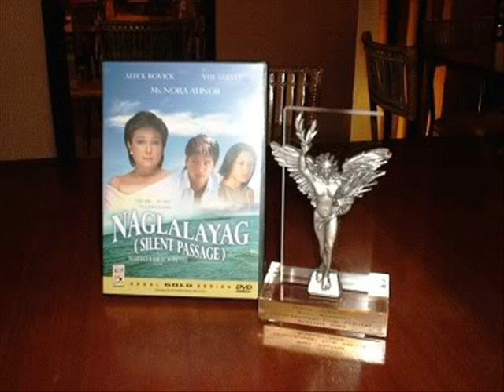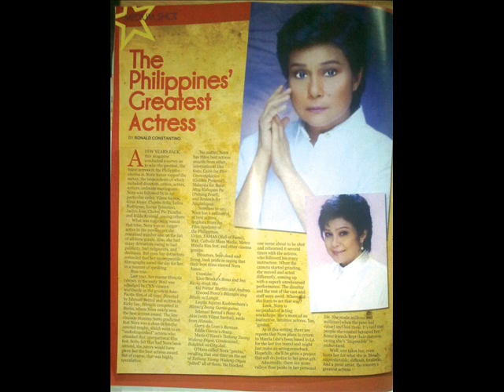GOLD by Nora Aunor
She rode across the sky. Her hands have touched the GOLD.

Nora Aunor sang GOLD during her 50th birthday GOLD concert. A very appropriate song for the Philippine icon who is known to have the GOLDEN voice and called as the GOLDEN GIRL of Philippine Cinema.

Note: Images in this video were sourced and collected from the www.

GOLD

I wonder if when all is done
Everyone heard my voice
From the start we have no choice
Our journey's just began

I never knew if I was right
Did I fight hard enough
But when the battles grew too rough
Should I have given in

And here I stand and swear to you
I did my best that I could do

I know my voice was just a whisper
But someone may have heard
There were nights the moon above me stared
And let me grab a hold
My hands have touched the gold

My heart's been driven by extremes
Blinded dreams tied with fear
Still God knows that I was here
And I was so alive

Now I laid the past to rest
For in the end I did my best
You have to live a life you're given
And never close your eyes
You hold on and stare into the skies
And burn against the cold
For any moment you may find the gold

And thereis joy through it all
and I am standing tall
and though my voice was just a whisper
but someone must have heard
there are nights the moon
and let my life take hold

I rode across that sky
And once I touch the gold

Here in my own two hands
I now have the GOLD...